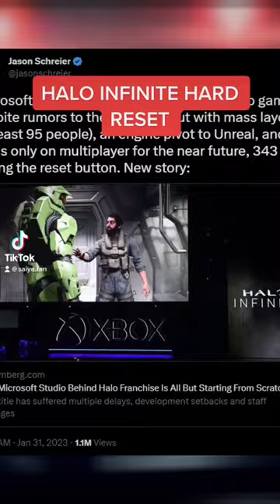Halo Infinite NEEDS This Change!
God of War Ragnarok
Mario + Rabbids Sparks of Hope
Nier Automata Switch
Splatoon 3
Call of Duty MW2
Bayonetta 3
Pokemon Violet
Pokemon Scarlet

⚡️✋🏾 Gaming Products I Can't Live Without!⚡️
1️⃣ Airpods Pro
2️⃣ Backbone Controller for iPhone
3️⃣ 8BitDo Pro 2
4️⃣ 8Bitdo Ultimate Wired Controller
5️⃣ Xbox Wireless Headset

⚡️Social Media Tings!⚡️
🐦- Twitter.com/saiya_ran
🕞- Tiktok.com/@saiya.ran

Description tags: gaming, xbox, xbox series, xbox series s, xbox series x, halo, halo infinite, halo mcc news, halo mcc mods, halo master chief collection, halo infinite gameplay, halo infinite campaign co op, halo infinite big team battle, xbox series s halo infinite, halo inifinite split screen, halo infinite new weapons, halo infinite campaign skulls, halo infinite news, halo infinite multiplayer